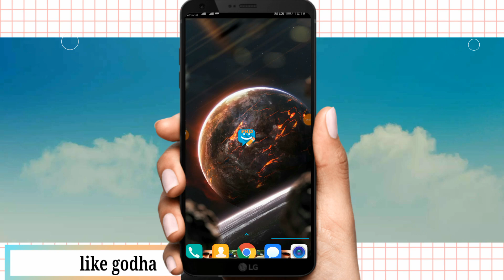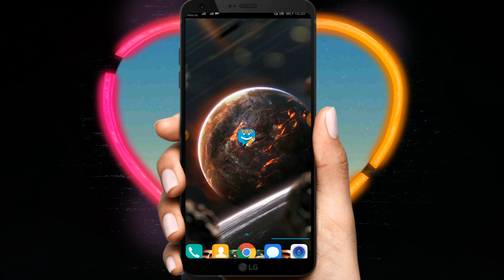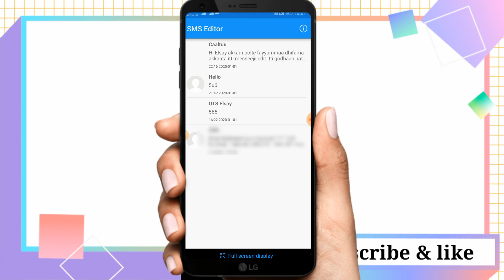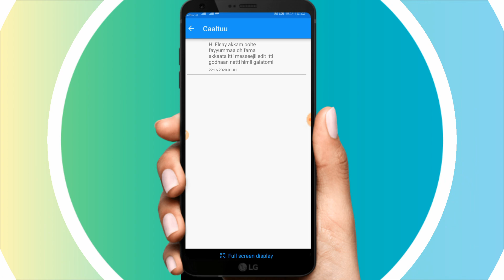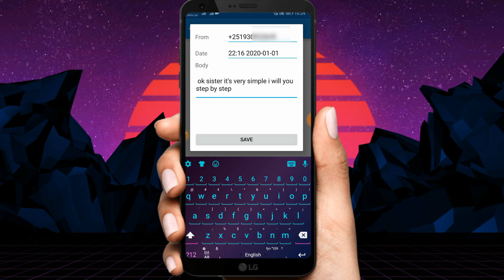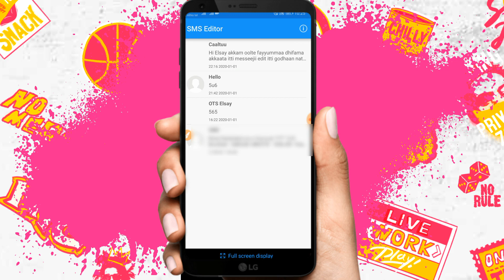wanta ijoollee shamarrani maqan isaani itiin badu tokko kana | SMS editor pro original sms editor